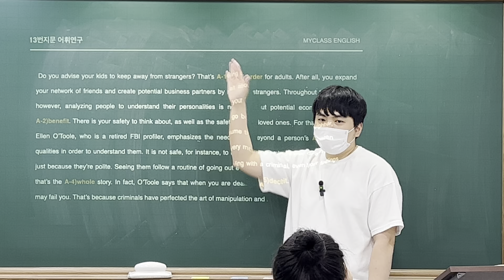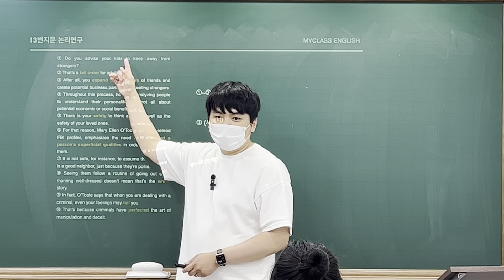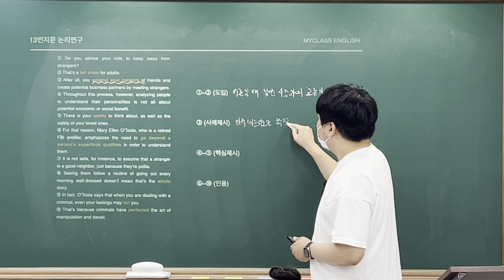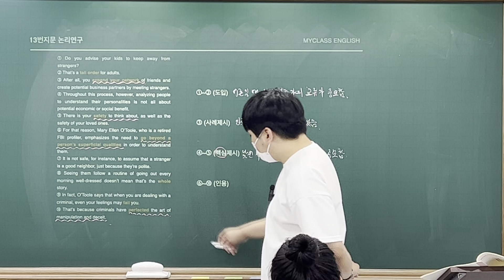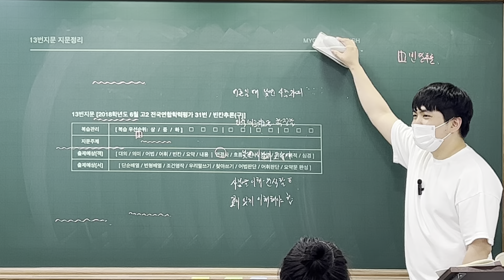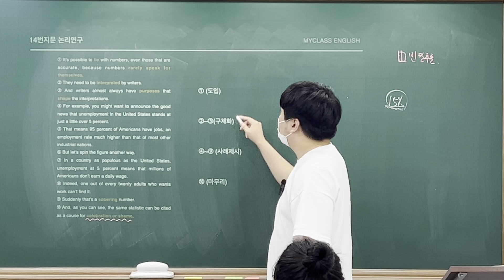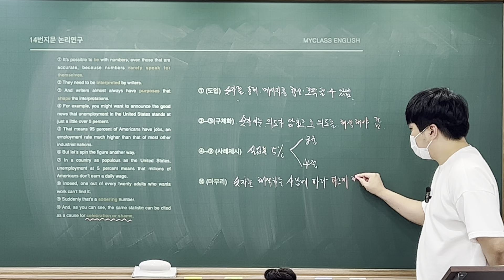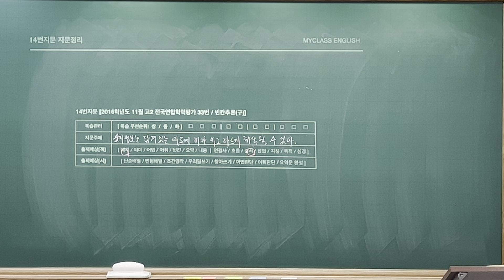세원고2 부교재 13~14번 지문 해설